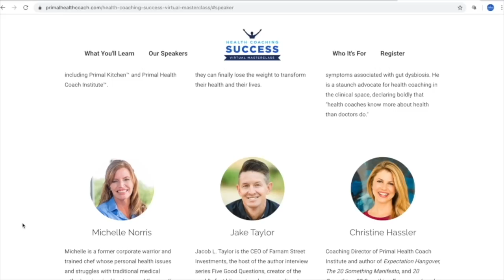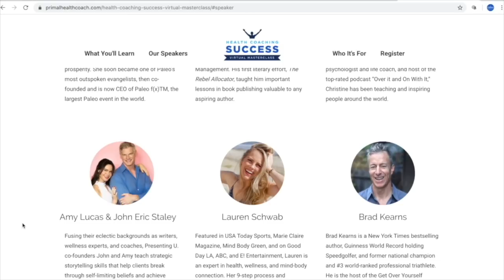Healthy Metabolism, Healthy You | Dr. Cate Shanahan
Today we interview Dr. Cate Shanahan on Health Coach Radio. Dr. Cate authored one of the must-read nutrition books that every health coach should have in their library, Deep Nutrition. And while she has recently come out with her second book, The Fat Burn Fix, this episode is all about metabolic health, her area of expertise. We fast-tracked releasing this episode of Health Coach Radio because metabolic dysfunction is such an alarming risk-factor for the COVID-19 virus. The co-morbidities that seem to correlate with the highest death rate from the virus include obesity, diabetes, and hypertension, all metabolic diseases. For a health coach working in the metabolism space, or anyone who wants to understand how a healthy metabolism can set us up for optimal health, and how being metabolically healthy is a necessary baseline to make it through pandemics like Coronavirus and others, this episode is jam-packed with awesome nuggets of information to help both you and your clients. Please enjoy this episode, and remember to give us a 5-star rating on your favorite podcast listening platform.